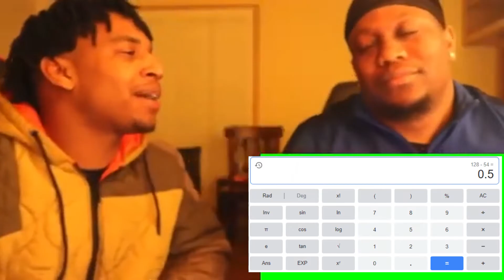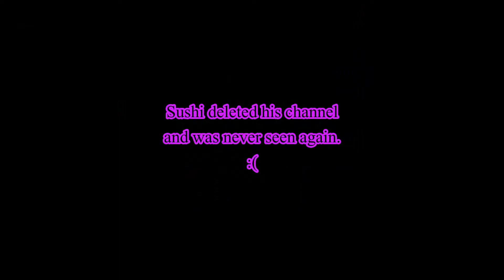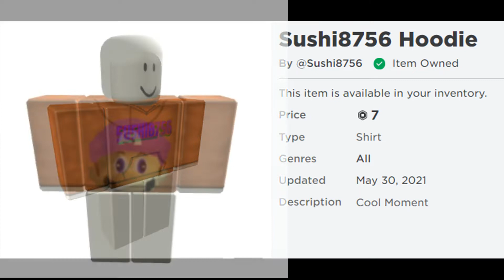Sushi Plays: Friday Night Funkin! Part 1 (50 Subscriber Special)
Epic.
Epic.

My editor glitched out and now something's like the silly "amogn us" joke I put in doesn't look good, but in the editor it looks fine. If you don't believe me then compare them.
In editor: ( Exported Video: (12:38).

Timestamps!:
0:00 Subscribe 🔫
0:35 Intro
1:45 Tutorial Week
3:42 Week 1
7:55 Buy it NOW 🔫
8:39 Week 2
11:50 Week 3
17:07 Outro

                                                                         ₛₘ₆₄ₘ